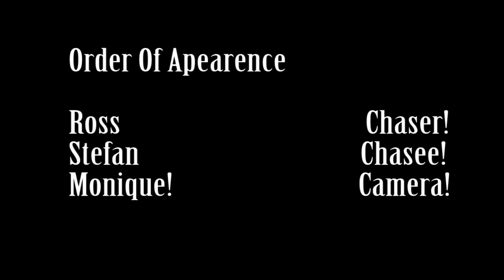Area 11 Euphemia Music Video!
Area 11 Euphemia, Song performed by area 11 music video filmed by ComedyCentralZone